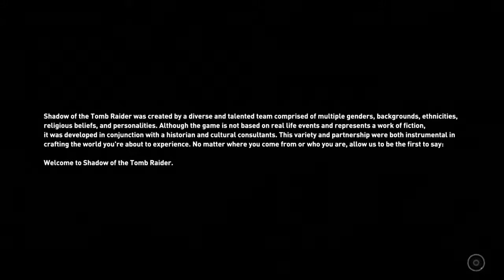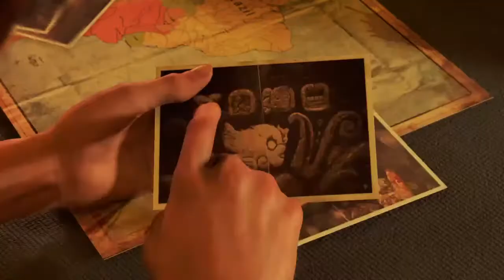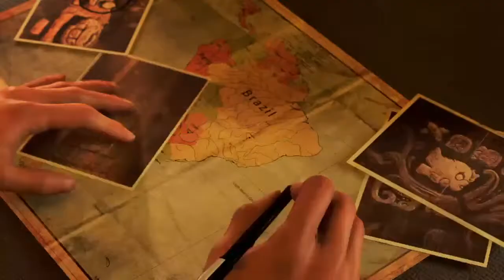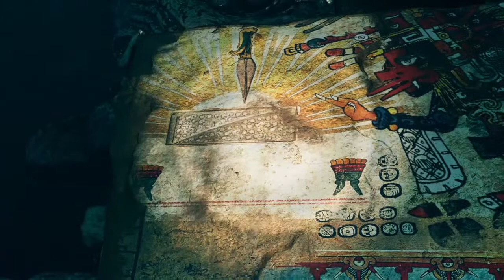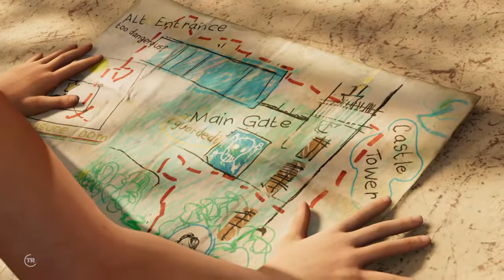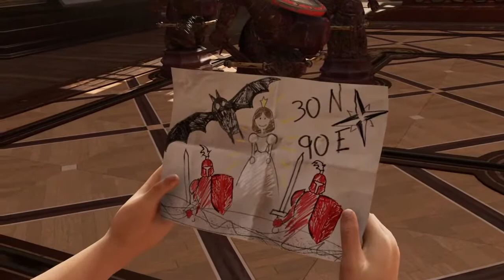Starting our journey through the tombs! Road to 500 subs !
Sup, part time streamer, I am a girl ( it’s sad I have to but for some just to be clear) ; I enjoy streaming and being able to chill and chat with y’all ! I am not new to YouTube . I also only stream from my ps4 but I play both of ps4 and PC. Have a good day guys !

*Stream times - I try to stream almost everyday from the time between 3pm - 10pm west coast USA most days during the summer
But during school times I stream almost every other day from 5:30pm -8 pm west coast USA

*PS4 name tag to play games with : XxDestroyer_Girl